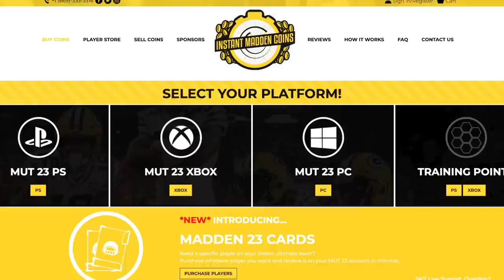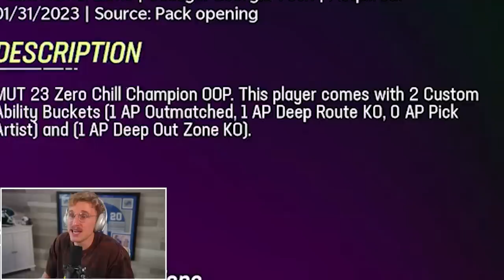Lamar Put EVERYTHING on the Line! Wheel of MUT! Ep. #39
the NFC championship... the single most crucial game in each wheel of mut season. securing a spot in the super bowl secures a new prestige player... losing here means papa's entire team would reset (and wouldn't even SNIFF a new prestige). does the squad have what it takes to big-time clutch up?